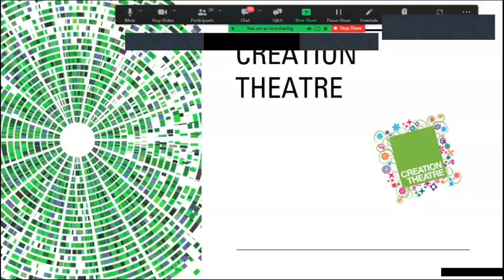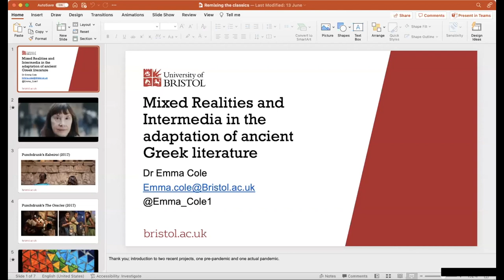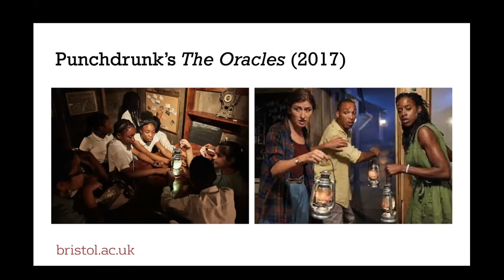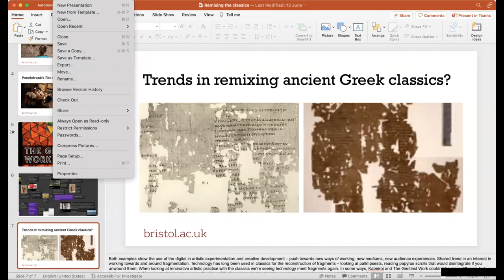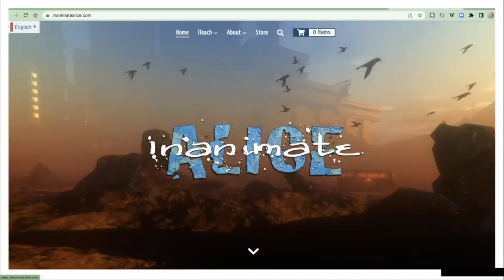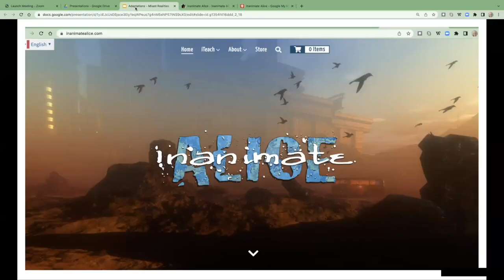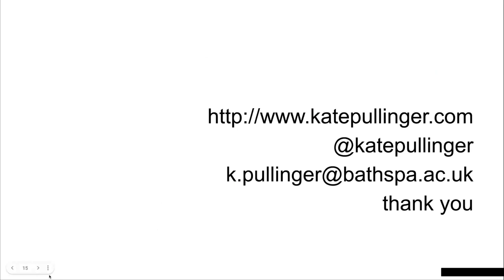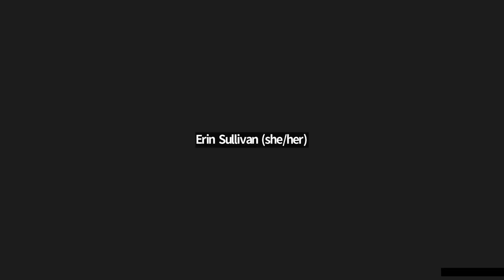Mixed Realities and Intermedia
How can art blur the boundaries between in-person and digital realities - and what might classic literature and drama add?

Over the last two years, the phrase 'the future is hybrid' has become a commonplace. Digital and in-person modes of interaction increasingly intertwine, with office workers, students, families, and friends discovering new ways to connect both on-screen and off.

What might a hybrid future mean for the creative arts, and especially for new works that respond to classic texts? How have artists been exploring the boundaries of 'real' and online life long before the pandemic, and what kinds of adaptations of classic texts have they created?

Join us for a discussion about hybrid adaptation, immersion across media, and the future of digital artistry. From multimodal re-imaginings of Alice in Wonderland, to theatre experiences influenced by the power of in-person presence and the logic of video games, to Zoom adaptations of classic literature and drama, find out how inventive, intermedial creativity is helping audiences navigate the hybridity of their day-to-day lives.

With

Lucy Askew, Artistic Director of Creation Theatre Company, which has garnered international attention for its live Zoom performances of The Tempest, Alice in Wonderland, Grimm's Fairytales, and other classics

Emma Cole, Senior Lecturer in Liberal Arts and Classics at the University of Bristol, author of Postdramatic Tragedies (2019), and dramaturg for Punchdrunk theatre company's The Burnt City

Kate Pullinger, Professor of Creative Writing and Digital Media at Bath Spa University, Director of its Centre for Cultural and Creative Industries, and author of the Inanimate Alice digital fiction series

Starting with short presentations from each of our speakers, we will then move into a discussion among panellists and audiences chaired by Erin Sullivan (Birmingham) and Deborah Cartmell (De Montfort). All are welcome to this free event, including teachers (primary, secondary, and tertiary), creative practitioners, technology developers, cultural programmers, community organizers, and anyone else interested in what happens when digital technology and the classics collide.